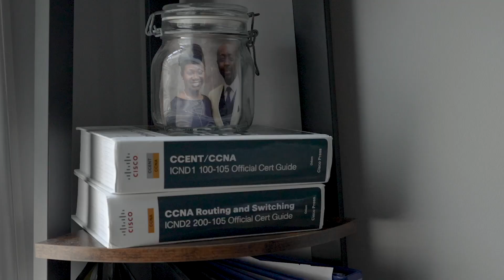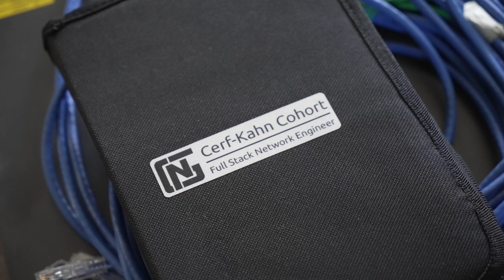How Al Minnigan becomes a Network Security Administrator | NGT Academy Alumni Story